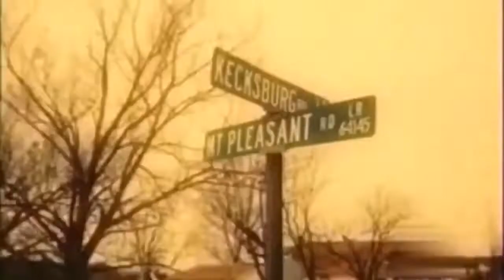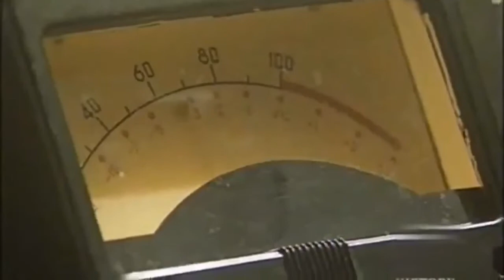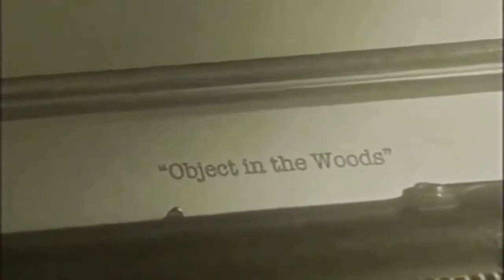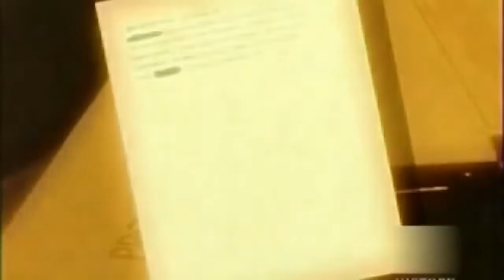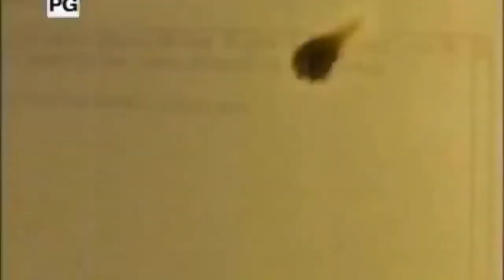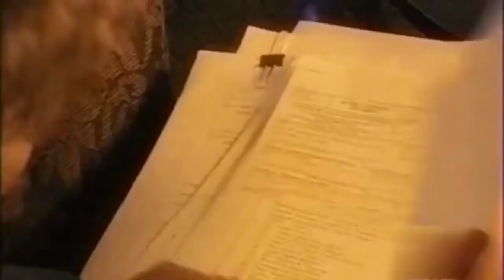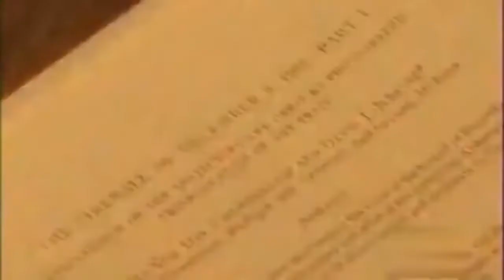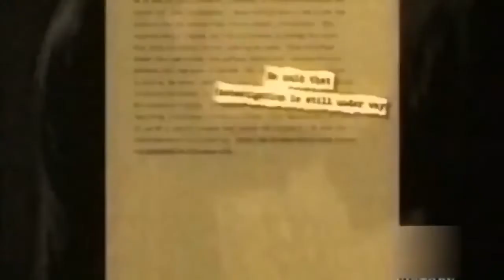UFO Documentary World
Top document.